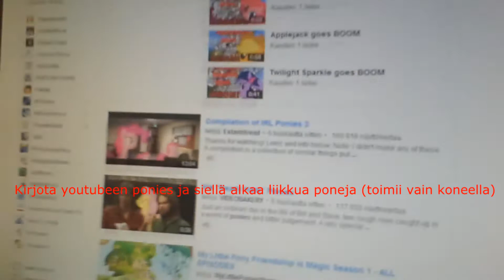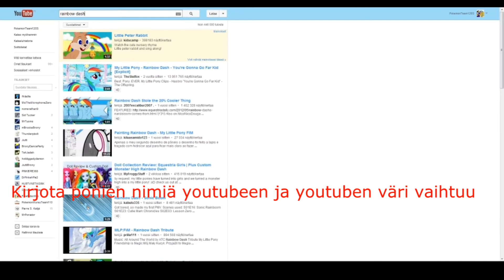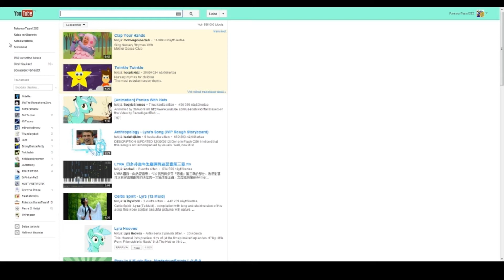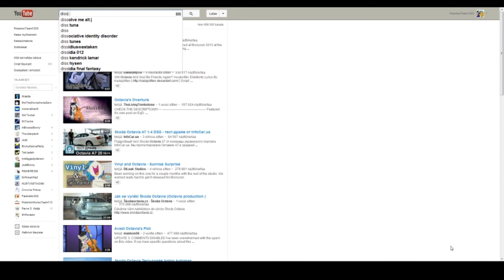Youtuben ponit [Ei toimi enään]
Youtuben ponit